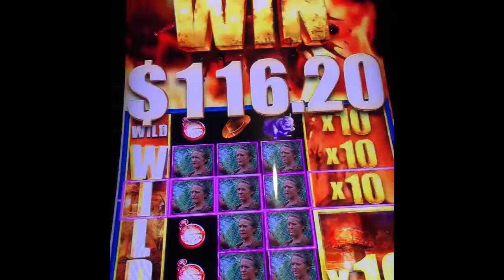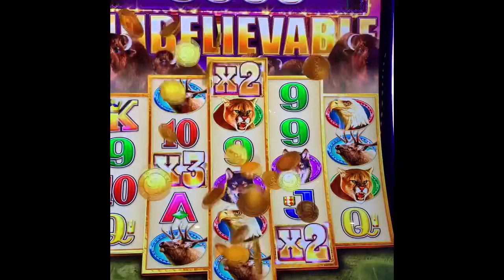No Sleep = More Winning! 💁🏻‍♂️🎰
Buffalo Diamond